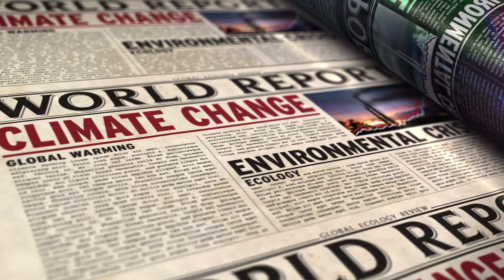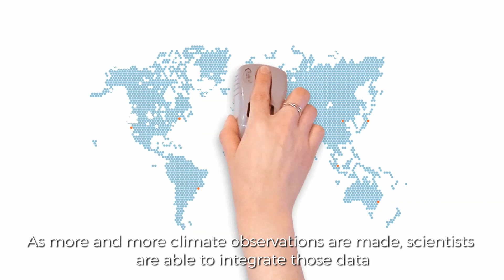2°C LEAF Climate Observing Network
2°C LEAF Climate Observing Network
Crowdfund Video 11/21